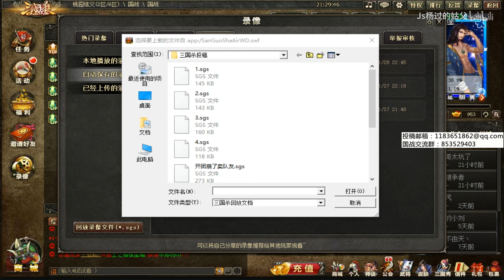【姑父解说三国杀国战】53：太史盖连弩一杀七